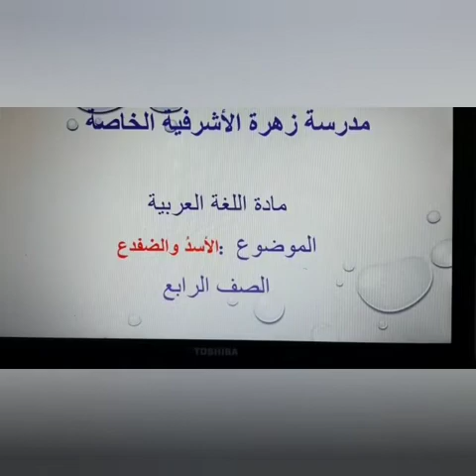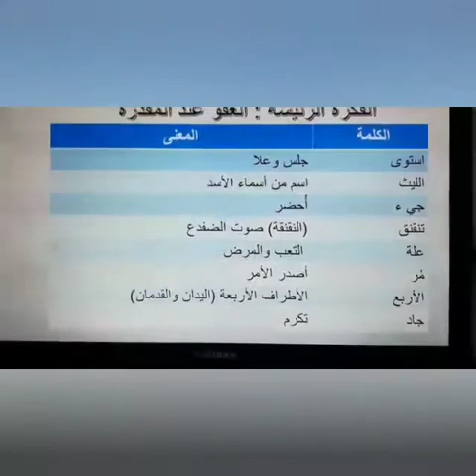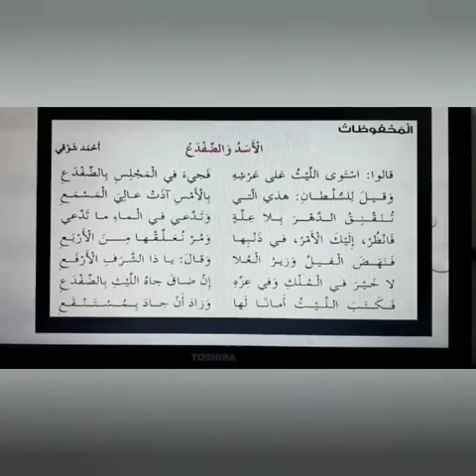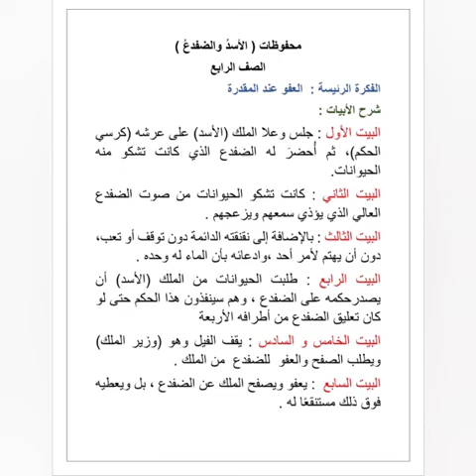الصف_الرابع المادة : اللغة العربية محفوظات الأسد والضفدع المعلمة : أريج حسن